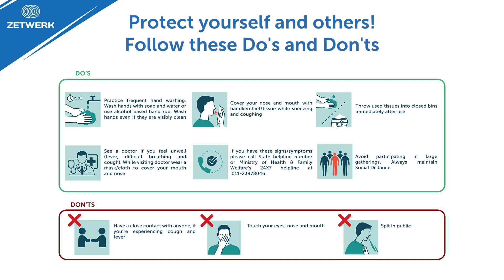Building in the times of Covid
Zetwerkers battled logistical and safety complexities to restart the factory at Trichy. Industrial output of MSMEs form a critical component of our economy. This is an ode to one of the hardest hit, yet probably the most resilient of all sectors. It is all about the people who make it possible. No wonder why they are often called the MenOfSteel.